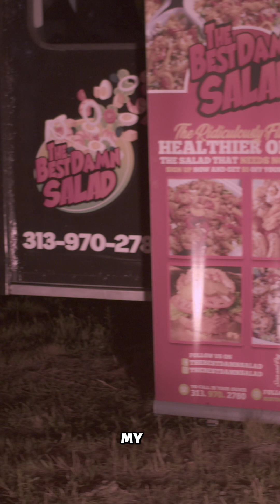Bouncy House Fight (Writ In Red) Story time Vol.1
This is my first written story that I want to put out into the world. I created the idea and just wrote it, completely random, and I do a voiceover reading the story to add some fun dynamics. A bit of sound design as well as some old footage I recorded for a client..the footage is just used to add quality to the story telling, it wasn’t the actual location but it kind of worked out..